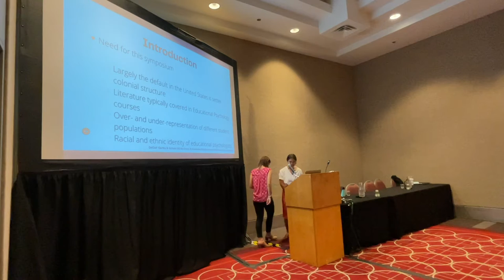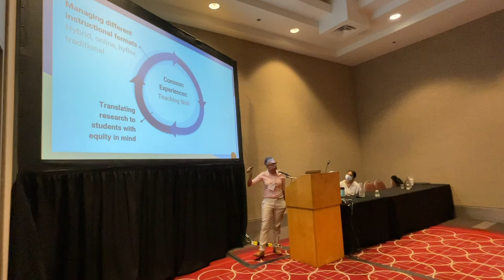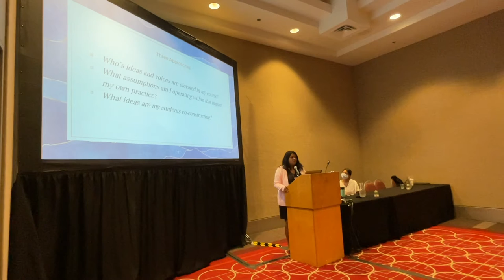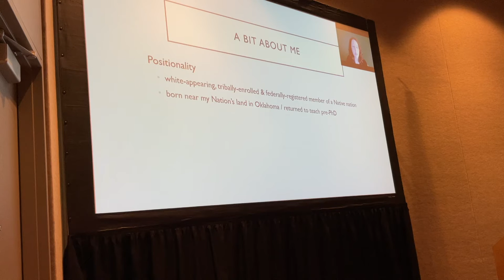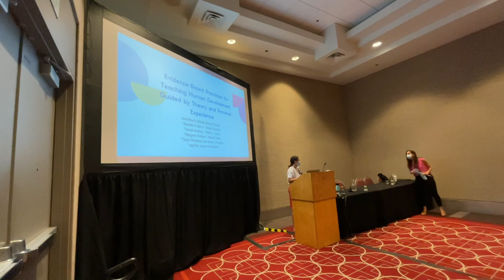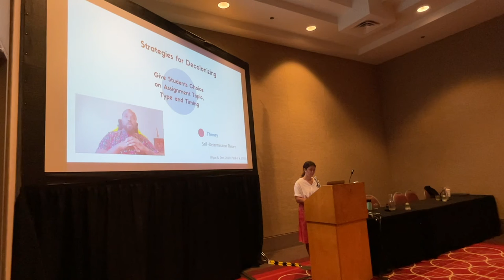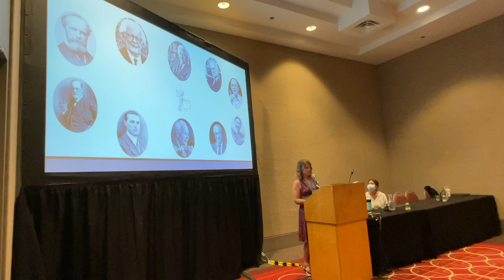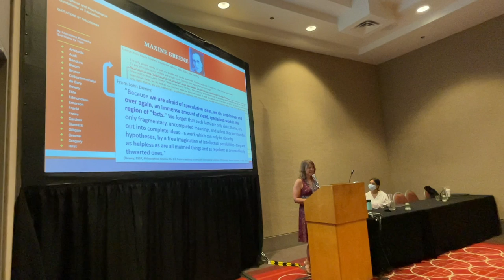Translating Intention into Action: Strategies for Decolonizing Educational Psychology Courses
Presented at the 2022 APA Convention in Minneapolis, MN.